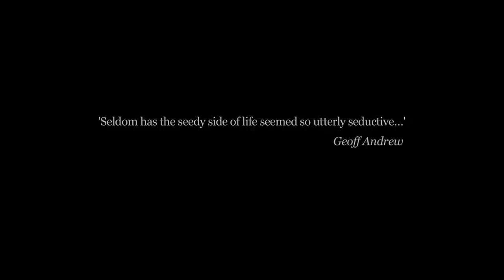Le Quai des brumes (1938) - trailer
A marvellously moody thriller, Marcel Carné's newly restored classic of 'poetic realism' gave Jean Gabin one of his most memorably iconic roles as an army deserter on the run.